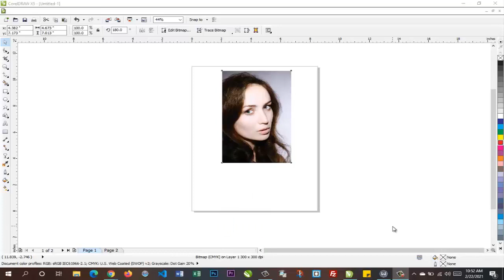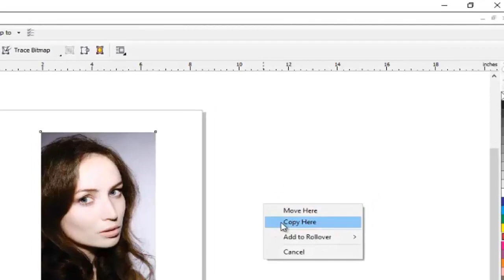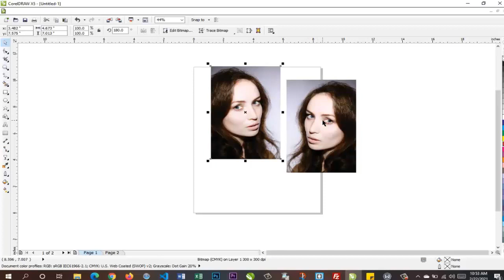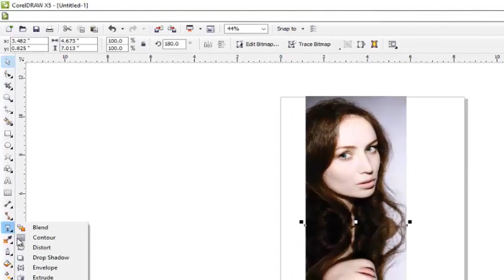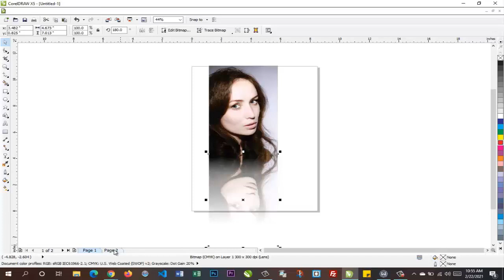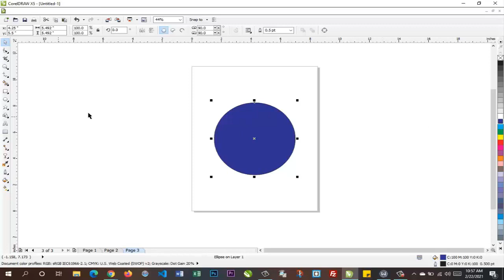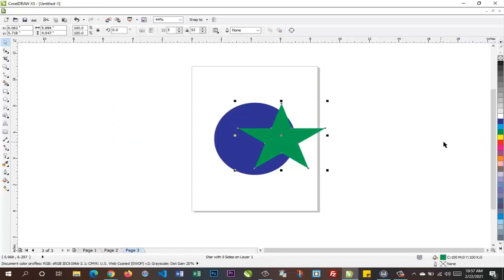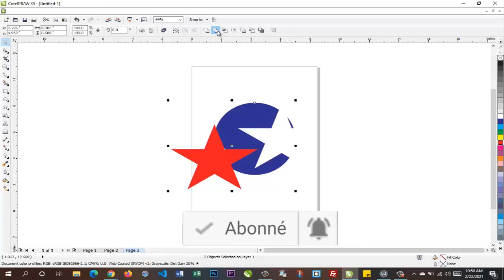Effet Miroir nan COREL DRAW, Men komanw fe l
Men koman ou reyalize effet mirioir nan corel draw

Klike sou lyen an pou abone konsa ou pap rate okenn video